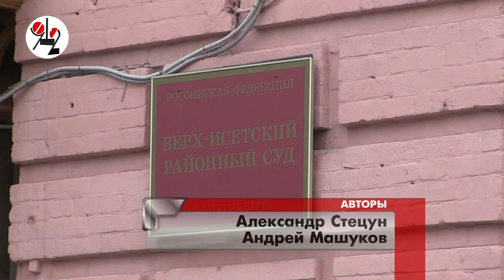Пририсовавший глазки страж оправдан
Суд отменил приговор бывшему охраннику Ельцин-центра, пририсовавшему глазки на картине за 75 миллионов: Васильеву не придётся махать казённой метлой и лечиться у психиатра